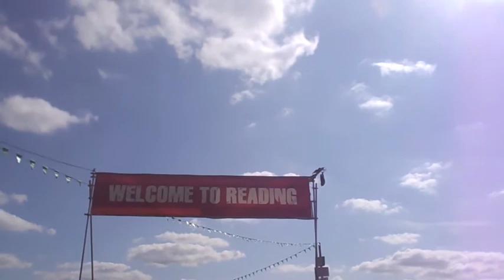Reading Festival 2017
The gang are back for Reading Festival 2017!